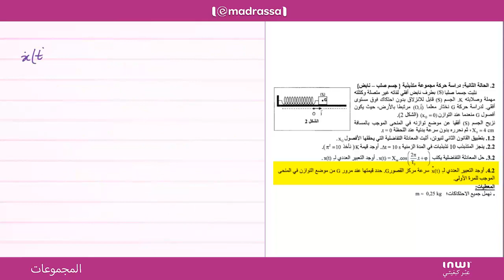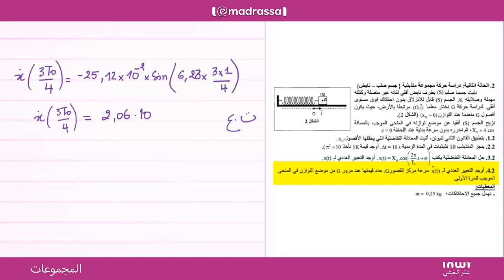المجموعات المتذبذبة تمارين الجزء الثاني